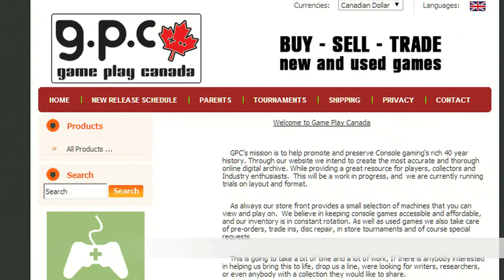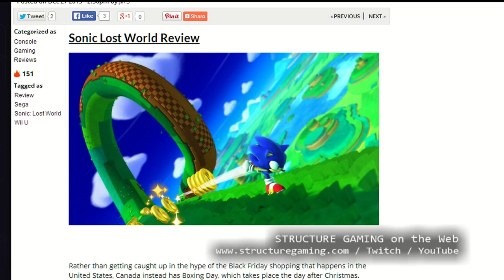Roundtable 002: Mobile Gaming Buyer's Guide '14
Joe and Mike round up the best in mobile gaming devices for 2014, detailing the pros and cons of each platform, and why each device would (or wouldn't) appeal to its target demographic--including Microsoft's Surface Pro 2, Apple's iPad Air, Samsung's Galaxy Tab 3, Sony's Xperia Z Tab and PS Vita, and Nintendo's 3DS.

Support Indie Games, Devs, Broadcasters, and Journalists...and as always, GAME ON!